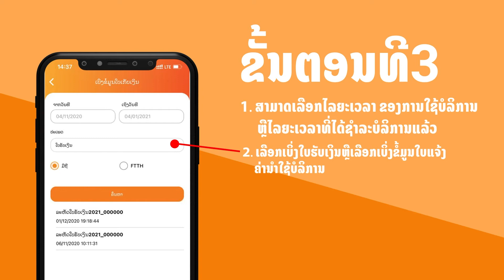ຢູ່ໃສກໍສາມາດກວດເບິ່ງໃບບິນຢູນີເທວໄດ້ 😍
ຢູ່ໃສກໍສາມາດກວດເບິ່ງໃບບິນຢູນີເທວໄດ້ 😍 ບໍ່ວ່າຈະເປັນເບີລາຍເດືອນ ຫຼື ອິນເຕີເນັດ FTTH  ພ້ອມຄວາມຫຼາກຫຼາຍ​ໃນ​ການ​ນຳ​ໃຊ້ແອັບ MyUnitel ຈົບ​ທຸກ​ບໍ​ລິ​ການ​ໃນ​ແອັບ​ດຽວ
👉ດາວໂຫຼດ ແລະ ລົງທະບຽນນໍາໃຊ້ ແອັບ ມາຍຢູນີເທວໃໝ່ຮັບດາຕ້າເຖິງ 500MB.😍